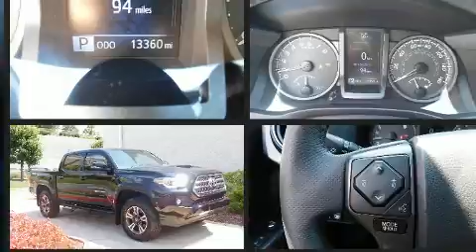2017 Toyota Tacoma TRD Sport in Concord, NC 28027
Sensibility and practicality define the 2017 Toyota Tacoma. With fewer than 15,000 miles on the odometer, this vehicle proves competitive in its price class based on its condition and value. It features an automatic transmission, rear-wheel drive, and a 3.5 liter 6 cylinder engine. Toyota prioritized comfort and style by including: a tachometer, a rear step bumper, an outside temperature display, front bucket seats, tilt steering wheel, turn signal indicator mirrors, and power windows. Toyota ensures the safety and security of its passengers with equipment such as: head curtain airbags, front side impact airbags, traction control, brake assist, anti-whiplash front head restraints, a panic alarm, and ABS brakes. Electronic stability control ensures solid grip atop the road surface, no matter how challenging the driving conditions. A Carfax history report indicates just one previous owner. We have a skilled and knowledgeable sales staff with many years of experience satisfying our customers needs. We'd be happy to answer any questions that you may have. We are here to help you.